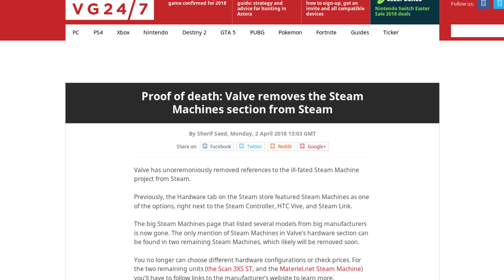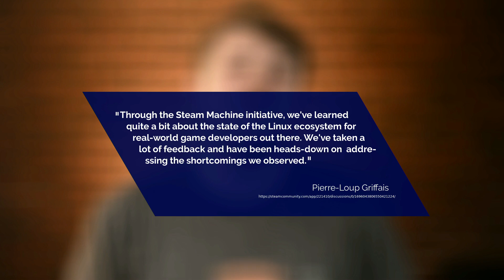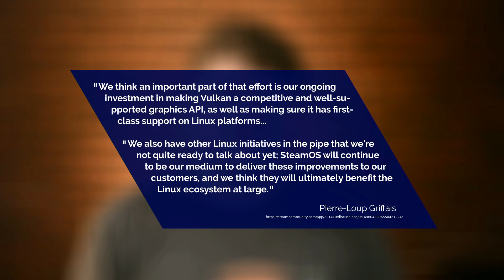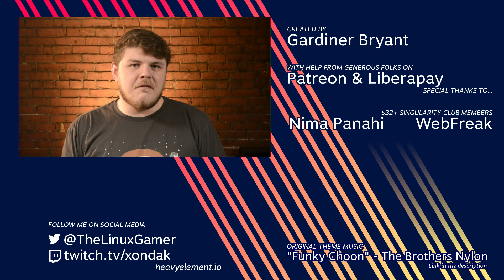Valve have MULTIPLE unannounced Linux projects!